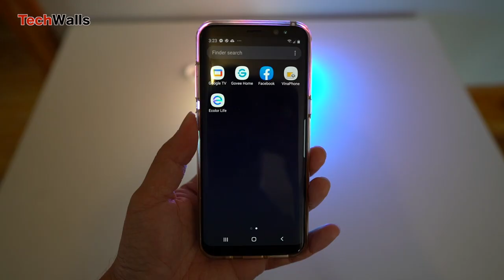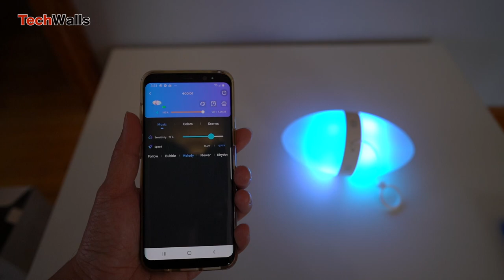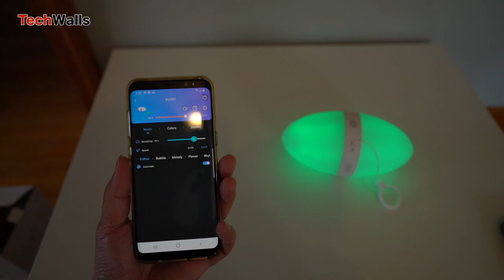Ecolor Smart Gradient Egg Lamp Unboxing & Testing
TechWalls tested the Ecolor Smart Gradient Egg Lamp with a lot of lighting effects.